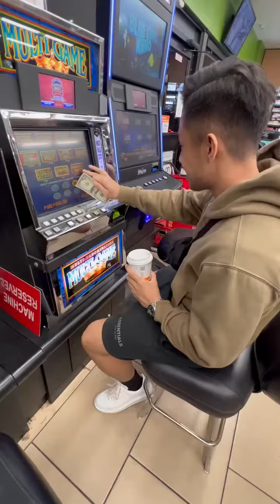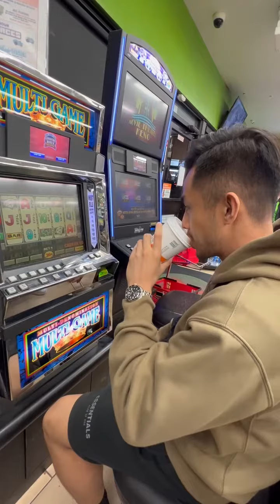Gambling review - John edition